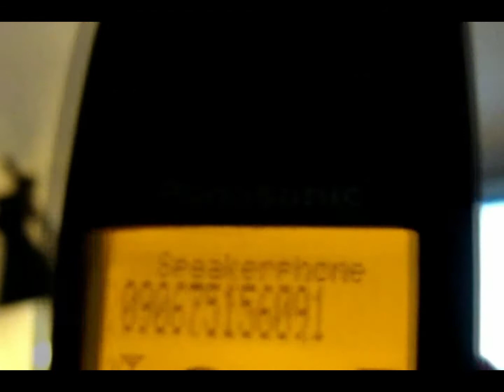black hole readings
I heard a voice today. That man, Jonathan Cainer, could be a pretty good psychotherapist.
Apparently, he is an astrologer.